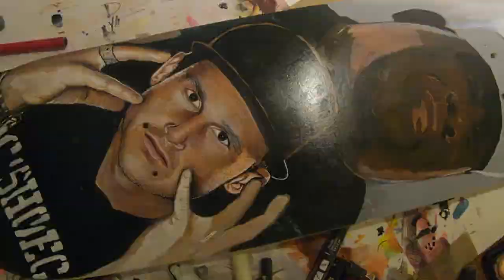Rob Dyrdek skateboard time-lapse